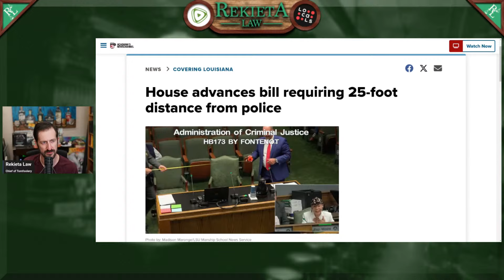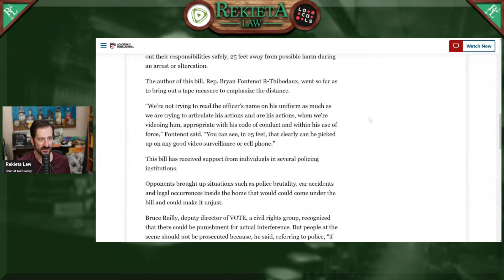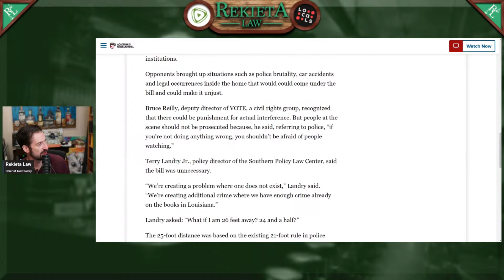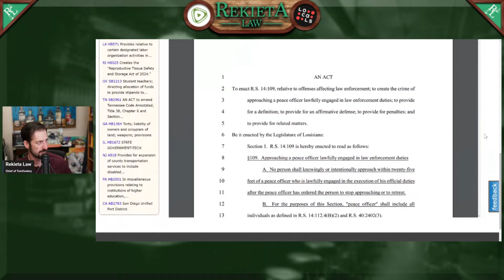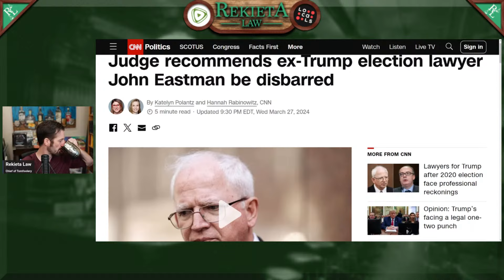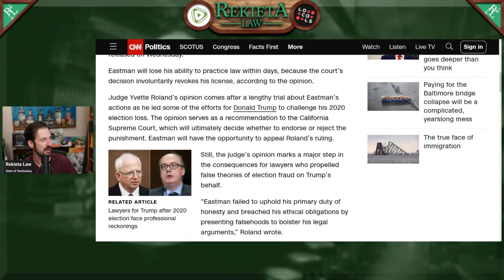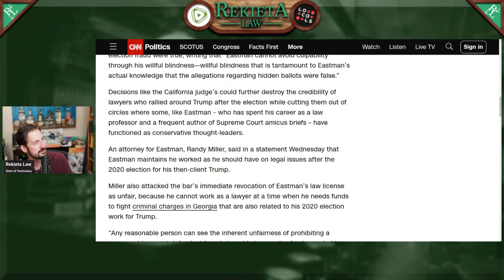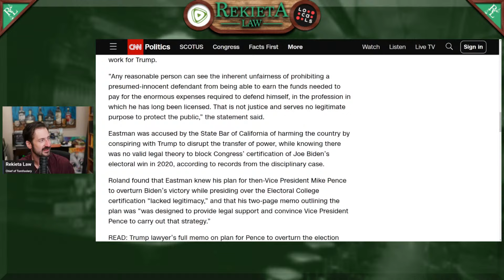Republicans Protecting Police From Cameras, Eastman Disbarred, Paxton Wins Again, Breyer Still Sucks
Louisiana Republicans are protecting police from evil cell phones and cameras; how republican of them. Trump Lawyer Eastman recommended to be Disbarred because his Election legal theory was inconvenient. Ken Paxton is coated in Teflon coated Teflon, and maybe the Ramblings of Stephen Breyer, if anyone cares...